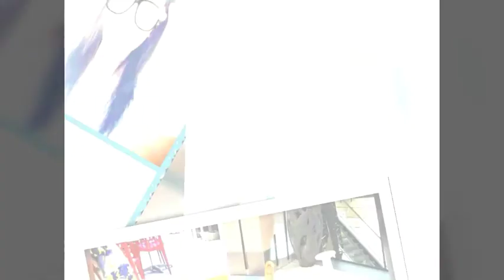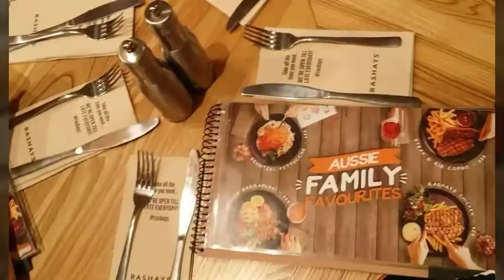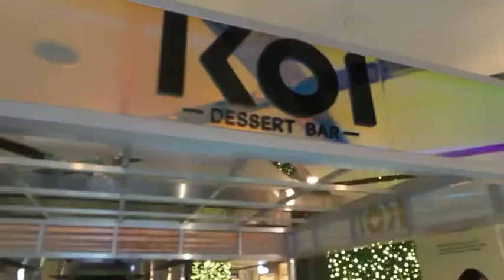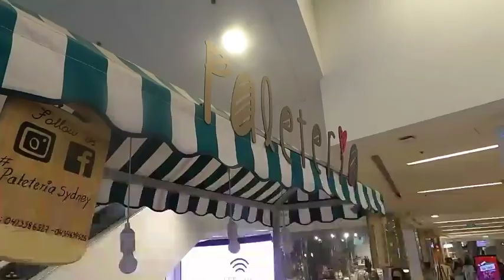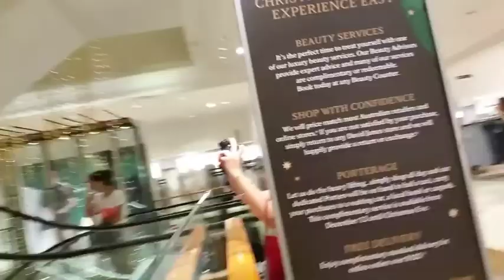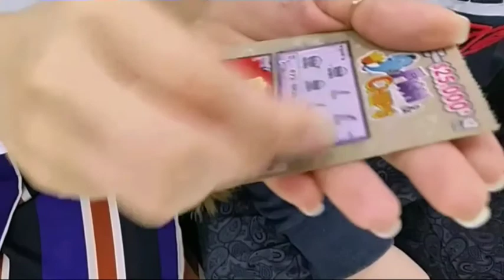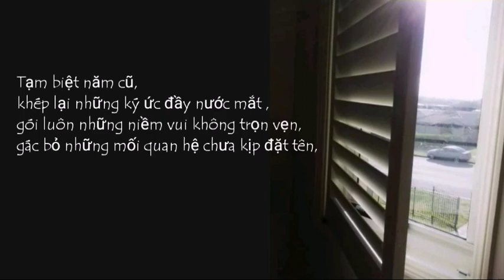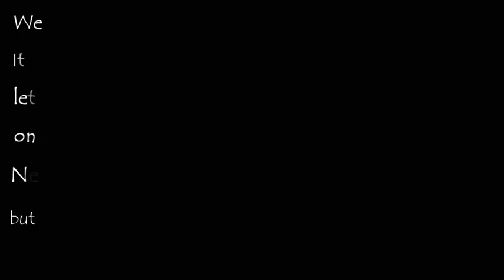Hello 2018 |Shopping ngày BoxingDay, xmas time và ngắm pháo hoa Sydney 2017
Hello Friends,

This is a super super super late upload, but late is better than never, right. This video was about 2017 Recount, my time in xmas which is spending with family and friends, and so much enjoyable with my mum's cooking. Its about shopping on Boxing Day which is BIG crazy SALE day, and the most highlight in this video was Sydney 2017 Firework of SameSex Marriage Theme

I hope you all enjoy my video count down to 2018, if yes, let give it a HUGE thumb up, Like, share and also give a second in your time to press SUBCRIBE button to see more vids from me, it is mean a lot to me.You can share your xmas time to me by leaving comment down below so we will know each other more.

Let be friend by following my Facebook and Instagram @phynphin.

Thanks again for your watching time, wish ya had a great xmas and happy new year